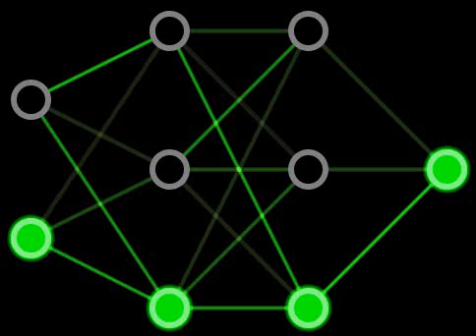Artificial Neural Network - XOR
Classic function XOR.
Learning starts after the first 5sec.
More nodes than required.